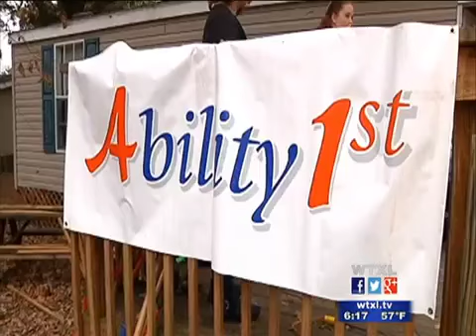Interview with Kevin Ogden of Ability First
The "Ramp it Up" campaign continues, changing lives of people right here in the community, who need a little extra help getting around.
Ability First's Accessibility Program Manager, Kevin Ogden stopped by the studio's to speak about the progress of the program with WTXL's Abbey Maurer